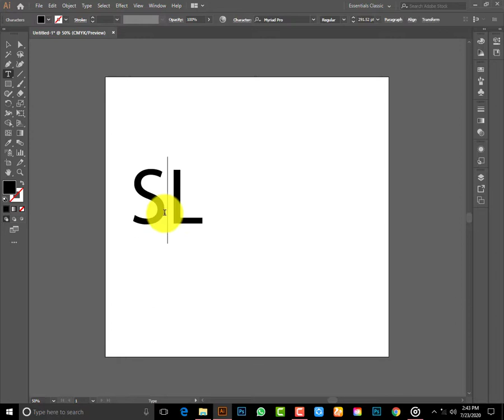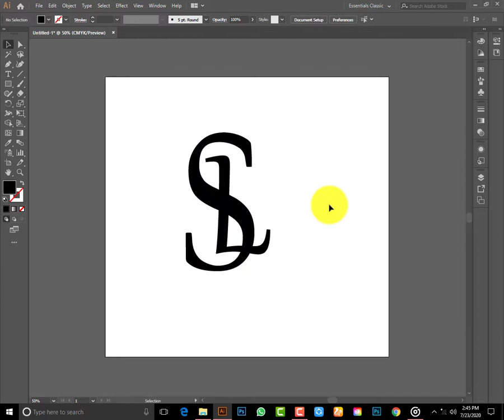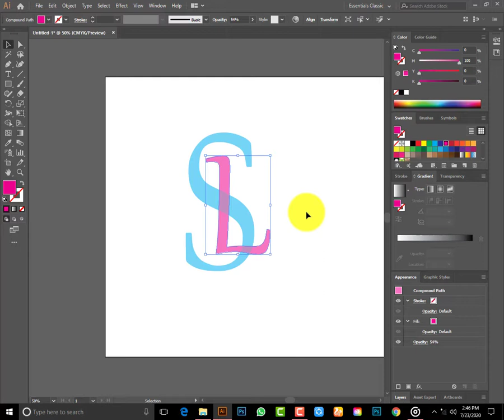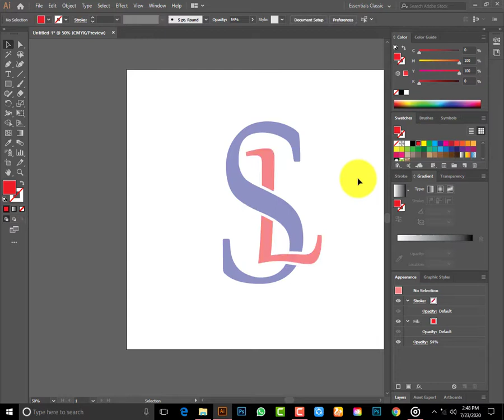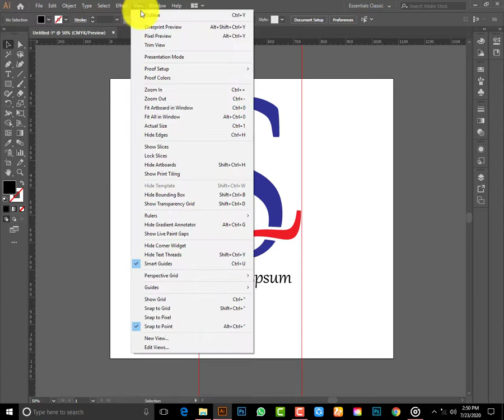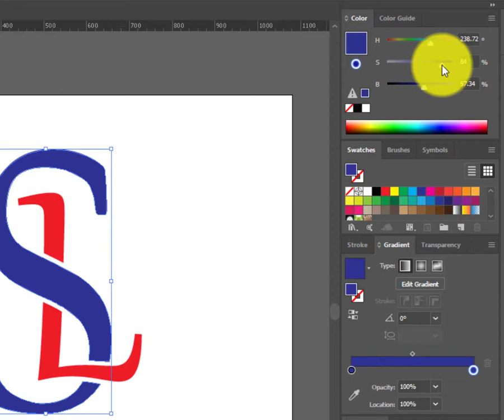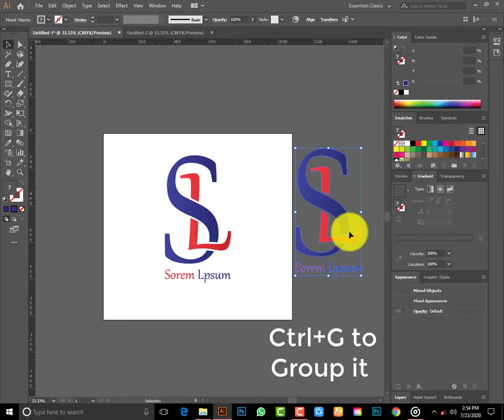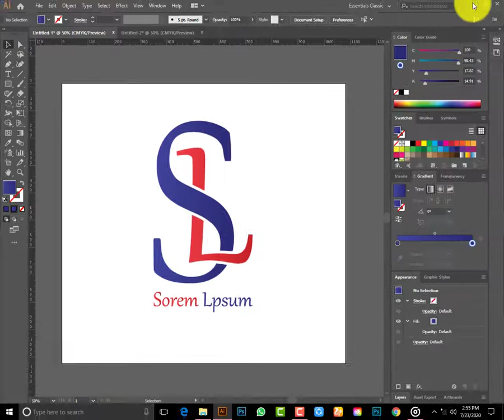How to make overlapping text effect in adobe illustrator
Make overlapping text effect in adobe illustrator cc
pixown PixOwn Pix Own